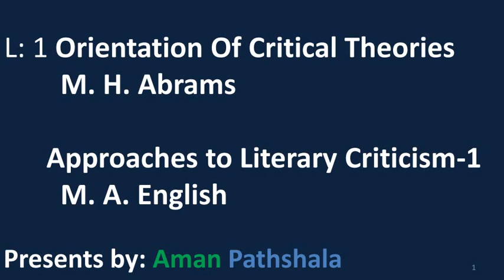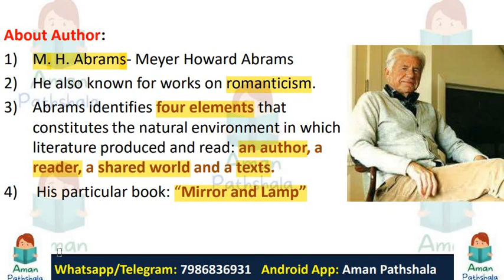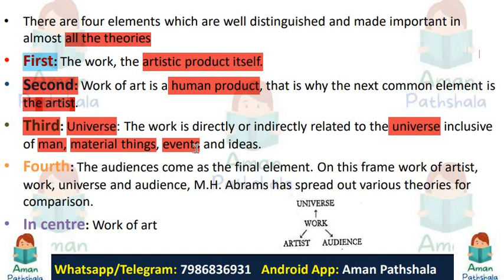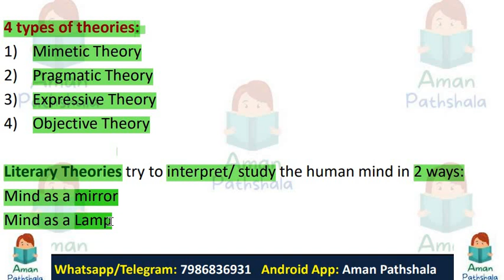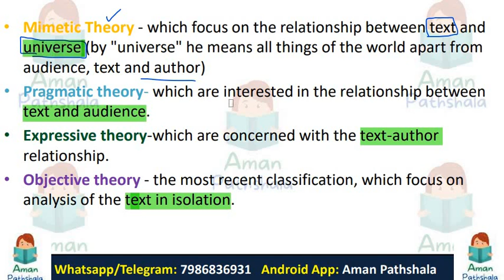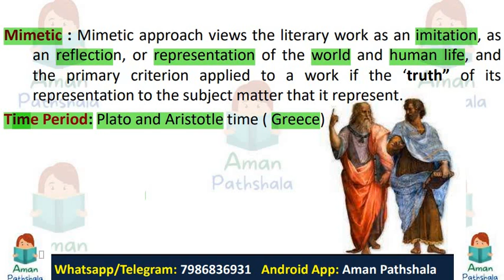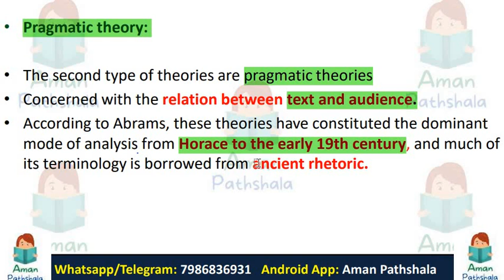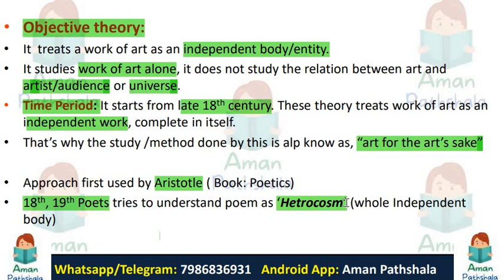MH Abrams Orientation of Critical Theories Mimetic Theory Pragmatic Theory Objective Expressive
mh abrams a glossary of literary terms,  mh abrams what's the use of theorizing about the arts, mh abrams the mirror and the lamp,  mimetic criticism in literature, mimetic theory of art